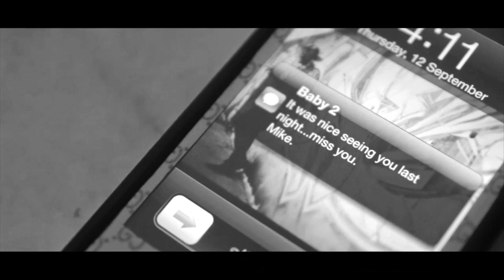IBI - 'Broken Promises' [Official Music Video]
This is the official music video of IBI's new single titled 'Broken Promises'.
Directed By :: Th33 Brizz   x     Allstar

a FAFO Pictures Video 2013